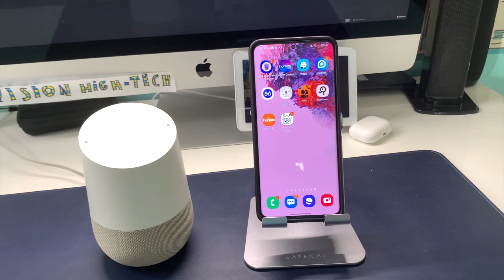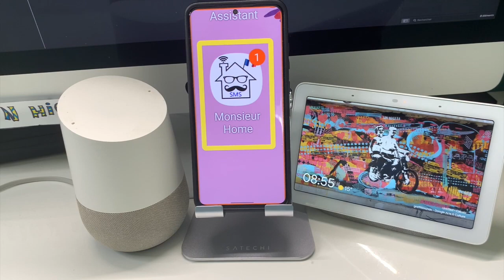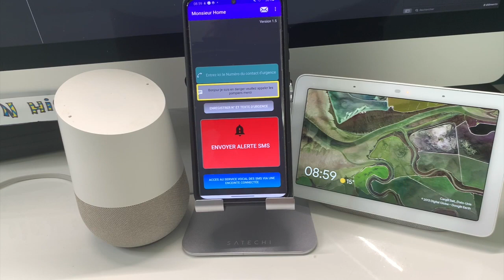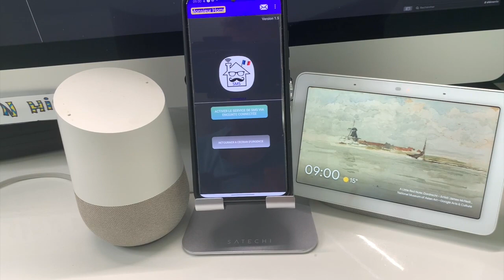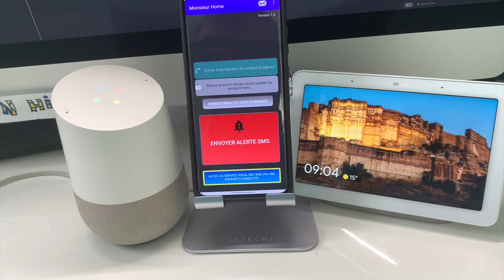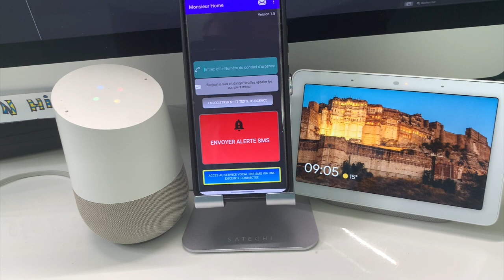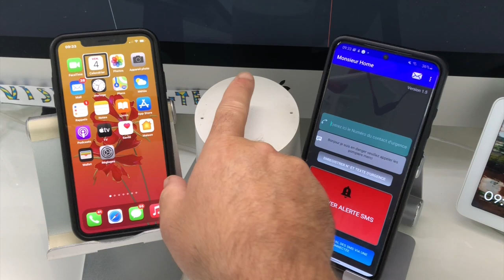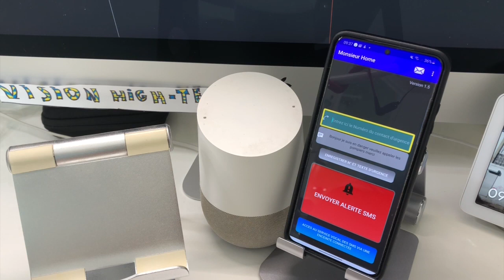Monsieur Home Sur Google Home Comment Envoyer Des SMS Directement De Votre Enceinte Google!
Salut à tous résultat du concours pour gagner les AuKey Bluetooth et présentation de la nouvelle fonctions d'envoie de SMS avec votre enceinte Google Home et tout cela gratuitement . télécharger l'application sur Play Store Monsieur Home et voici votre nouvelle fonction d'envoie de SMS et en place créer votre compte et envoyer des SMS directement à partir de votre Google Assistant.